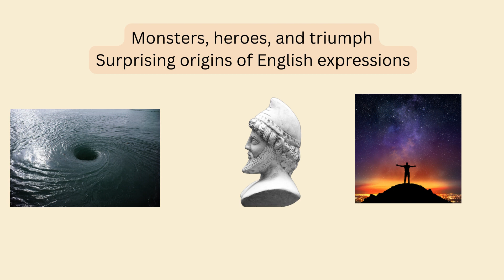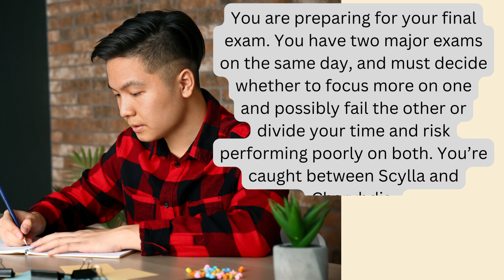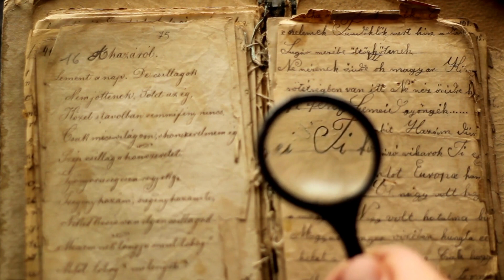Between Scylla and Charybdis. Surprising origins of English words and expressions 7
In this eye-opening video, we'll take you on a journey through the origins of  quirky English phrases and reveal why understanding their history is crucial for mastering the English language.

Discover how idioms are like time capsules, preserving the cultural, historical, and even literary elements of the past. By tracing their roots, you'll gain deeper insights into the evolution of the English language and the people who shaped it.

Whether you're a language enthusiast, a student, or just curious about the linguistic mysteries of English, this video will show you how delving into idiom origins can not only enhance your language skills but also enrich your cultural understanding. Don't miss out—click play and let's unravel the stories behind the idioms we use every day! 📚🗣️✨